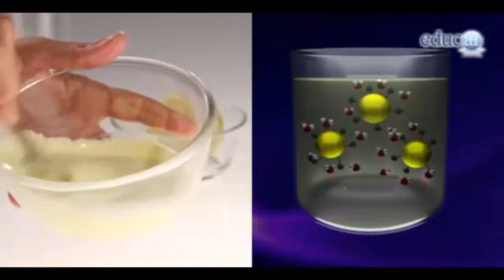Tráiler Química en la cocina